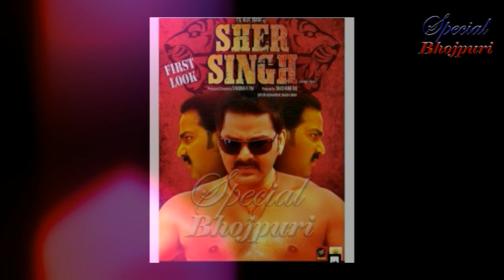पवन सिंह की फ़िल्म शेर सिंह का फर्स्ट लुक || PAWAN SINGH , AMRPALI DUBEY